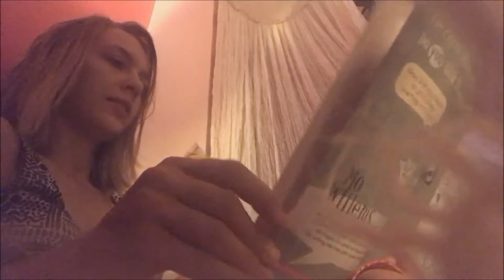We have a new family member!!!!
Check out our daily vlog from Monday and meet our newest family member!